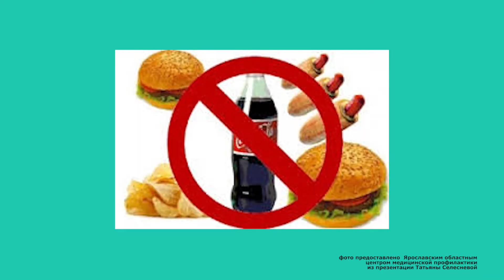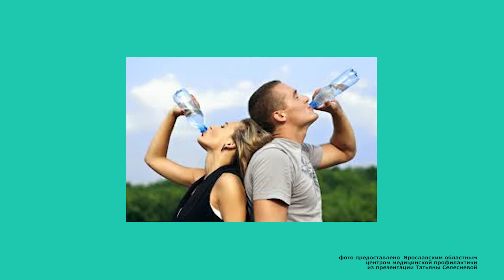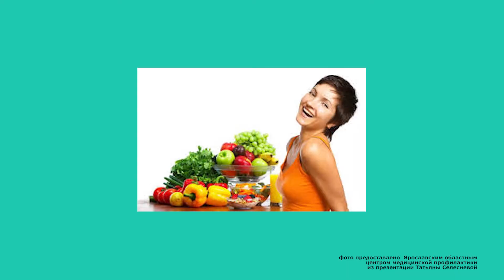"Поговорим о здоровье" - Правильное питание, где брать витамины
Смотрите телешоу Утренний Фреш на канале 360 Ярославль (ГТ-РЕГИОН)